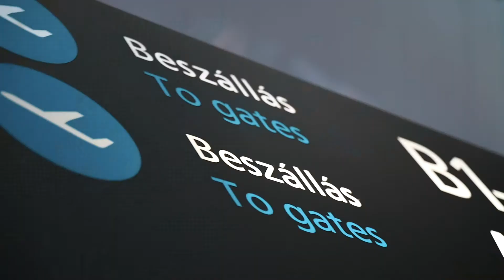Born To GO - Samsonite / WizzAir